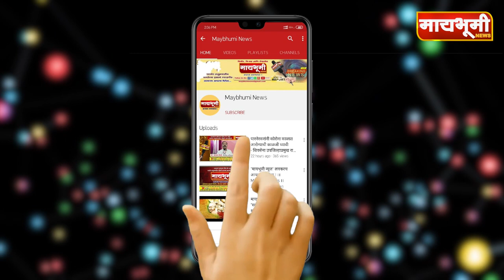जामखेड- सोनेगाव धनेगावमधे ढग फुटीमुळे मोठे नुकसान..